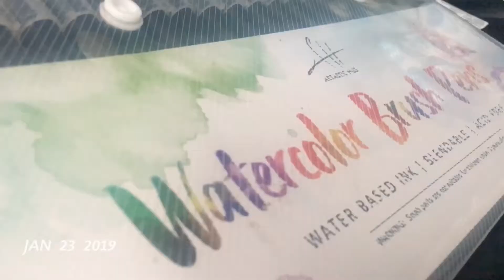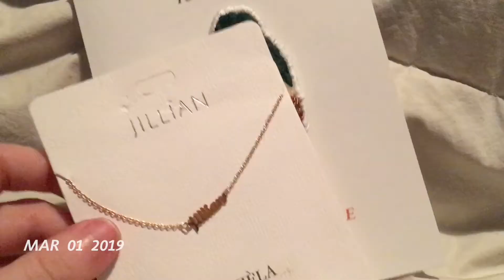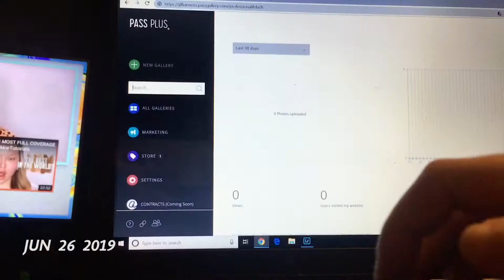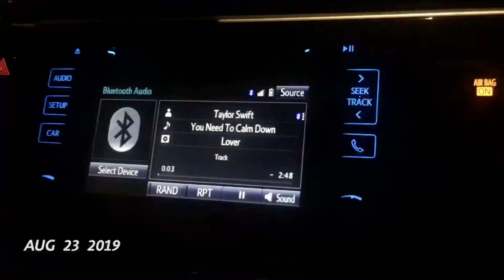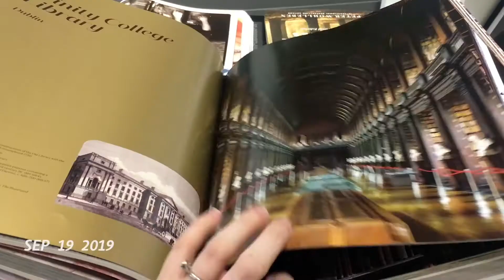2019 / one second everyday.. almost.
I really gave up on this around August unfortunately. 2019 was just okay.